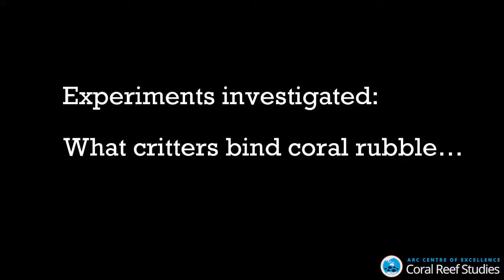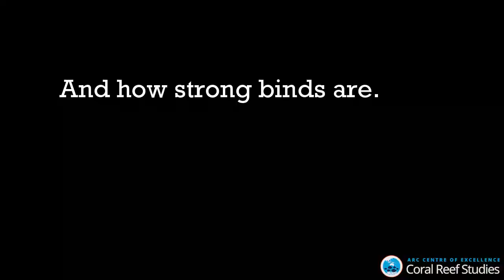Rubble Binding Fieldwork Compilation- Tania Kenyon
This is a compilation of videos taken in the field at Vabbinfaru Island, Maldives in late 2018 and 2019. It highlights just one of Tania Kenyon's experiments which involved deploying rubble piles on the reef at different depths and exposure levels, and tracking the number of binds between rubble pieces and type of binding organisms over time. She also measured the strength of binds at the end of the experiment. Black title slides can be changed to target a non-coral reef audience. Tania is very grateful to her amazing dive buddies and to Banyan Tree, particularly the Marine Lab’s Dr Steve Newman, and Angsana Ihuru for allowing her to conduct research from their resort. Vabbinfaru Reef, Maldives